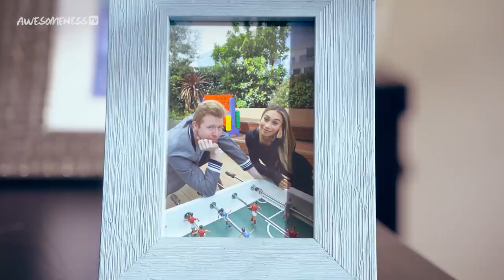The Break Up | HOW TO SURVIVE A BREAK UP with Eva Gutowski EP 1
Eva gets unexpectedly dumped by her boyfriend Cody. When she attempts to win him back, she finds out he may already be dating someone else. First step to surviving a break-up is to always believe it is real.

In this romantic comedy series, YouTuber Eva Gutowski walks us through all the heartbreaking, yet hilarious steps involved with getting over a messy break-up, while maybe even finding new love along the way.

→ Credits ←
Eva: Eva Gutowski @mylifeaseva
Jade: Michelle Khare @michellekhare
Zoe: Andrea Russett @andrearussett
Cody: Kyle Butenhoff @kyle_butenhoff
Ben: Aaron Burriss @lazyronstudios
Emma: Summer Sheekey @summersheekey

Written by Annie Stamell

Directed by Bennett Silverman

Eva Gutowski
Adam Wescott
Scott Fisher
Annie Stamell
Nancy Steingard

Produced by
Emily Hecht
Jina Jones
Casey Fenton

Producer
Farzin Toussi

Director of Photography: AJ Mester
Production Designer: Yong-Ok Lee
Costume Designer: Lena Lollis
Edited by: Zachary Anderson
Co-Producer: Mark Moliterni
Unit Production Manager: Ran Yatim
First Assistant Director: Alexander Armero
Second Assistant Director        Mark Jopling
ATV Line Producer: Brett Hodgson
Production Manager: Lauren Brooks
SVP, Talent for ATV: Megan Bycel

"A" Camera Operator        Alfredo Jones
"A" Camera/Gimbal Operator        Brian Christ        (Episode 1, 2, 5, 6 Only)
"A" Camera Operator        Nick Albert         (Episodes 2, 5 Only)
First Assistant "A" Camera: Danilo Rodriguez, AJ Kneip
First Assistant "B" Camera: Oliver Lewis
Second Assistant Camera/Digital Loader: AJ Kneip, Dustin Saunders
Script Supervisor: Ian Camacho
Location Sound Mixer & Recordist: Mladen Jurkovic
Gaffer: Patrick Doyle
Best Boy Electric: Paul Salmons
Key Grip: Jorge Lopez
Best Boy Grip: Joshua George
Set Decorator: Elena Cozlovschi
Art Director: Joshua Sampson
Set Dresser: Sally Park
Prop Master: Rheanon Ainsworth
Graphic Designer: Hanrui Wang
On Set Dresser: Daniel Basquze
Art Truck: Walter Spohn
Key Hair & Make-Up Artist : Jill Colwell

→ follow AwesomenessTV! ←